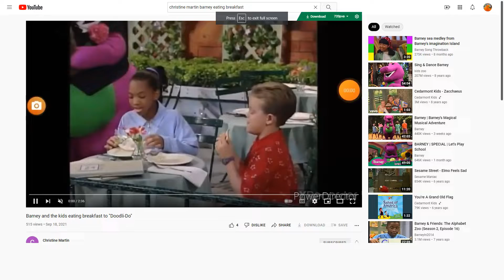Barney and The Kids Eating Breakfast to Flip Flop